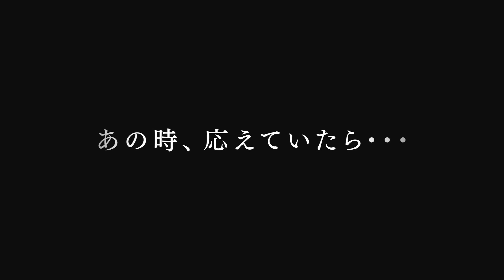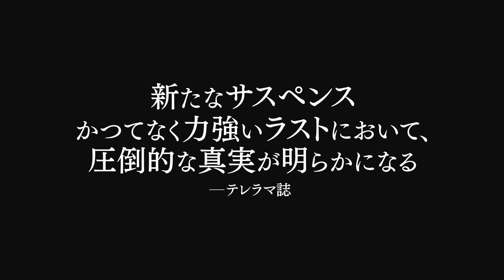『午後８時の訪問者』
カンヌ国際映画祭で2度のパルムドール大賞のほか、数多くの賞を獲得している世界的な巨匠ジャン=ピエール＆リュック・ダルデンヌ監督。
最新作『午後８時の訪問者』予告

診療受付時間をとっくに過ぎた午後８時に鳴ったドアベルに若き女医ジェニーは応じなかった。
その翌日、診療所近くで身元不明の少女の遺体が見つかる。
それは診療所のモニターに収められた少女だった。少女は誰なのか？なぜ死んだのか？
ドアベルを押して何を伝えようとしていたのか？ あふれかえる疑問の中、
なくなる直前の少女の足取りを探るうちにジェニーは危険に巻き込まれて行く。
彼女の名を知ろうと必死で少女のかけらを集めるジェニーが見つけ出す意外な死の真相とは――。

監督・脚本：ジャン＝ピエール＆リュック・ダルデンヌ
撮影：アラン・マルコァン
編集：マリー＝エレーヌ・ドゾ
出演：アデル・エネル、オリヴィエ・ボノー、ジェレミー・レニエ、ルカ・ミネラ、
オリヴィエ・グルメ、ファブリツィオ・ロンジォ―ネ
© LES FILMS DU FLEUVE - ARCHIPEL 35 - SAVAGE FILM – FRANCE 2 CINÉMA - VOO et Be tv - RTBF (Télévision belge)
2016年／ベルギー＝フランス／106分／カラー／La Fille Inconnue（原題）
提供：ビターズ・エンド、KADOKAWA、WOWOW